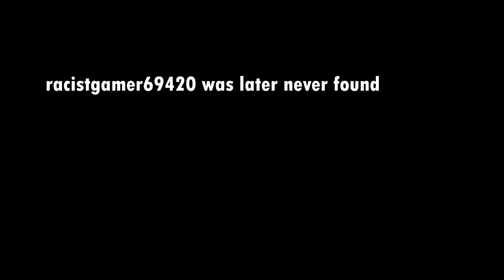ffart2badentrybadentrycringeentry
DISCLAMER: contains bad jokes